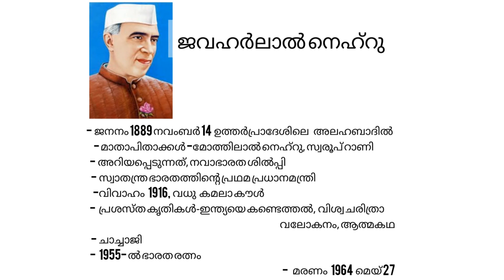STD 3 malayalam വഴിവിളക്ക് / മഹത് വ്യക്തികളെ ക്കുറിച്ച് കുറിപ്പ് തയ്യാറാക്കാം